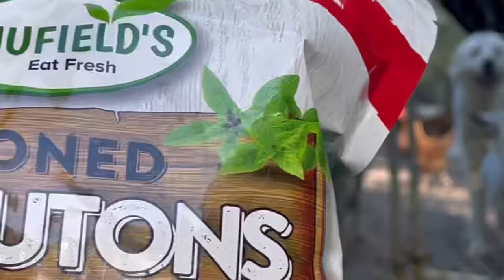Omi takes us for a stroll! Sandy Springs Park in Maryville,Tn.